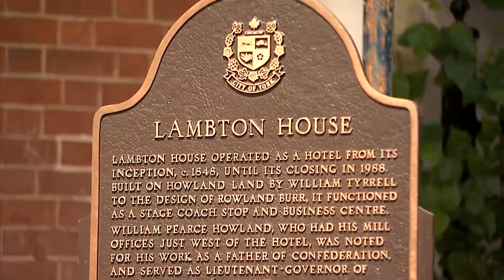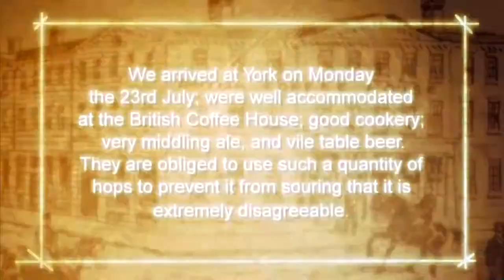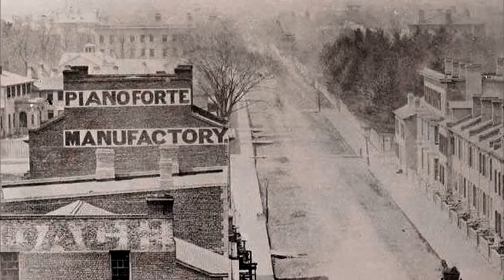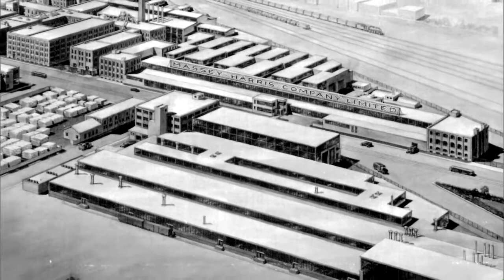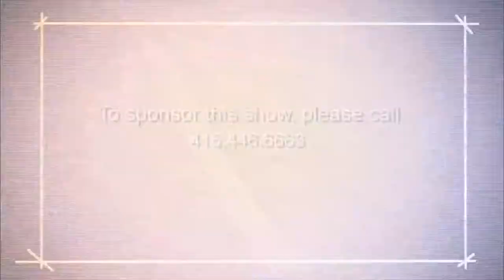Grab a beer and tour some of Toronto's early taverns! - Structures - Part 3 of 3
Where has Toronto been drinking for the past 200 years? Tour some of the city’s 19th century taverns such as The Wheat Sheaf, The Black Bull, The Miller Tavern, Montgomery’s Inn, Lambton House Hotel and many more!  By the way, it was completely okay to pass out and stay the night since most taverns were also inns.  And, just what were people drinking back then? Rum slings, beer, whiskey, port, brandy….and something called “shrub”?!?  Bottoms up!
Original airdate: 2010